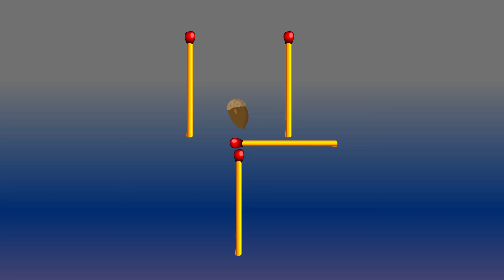Get the nut OUT! - Matchstick Puzzles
Get the nut OUT!